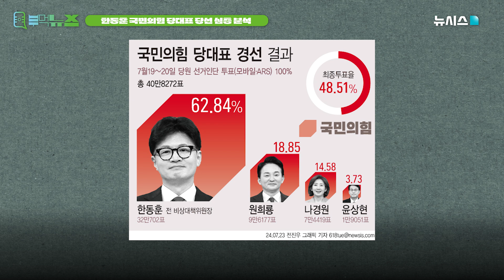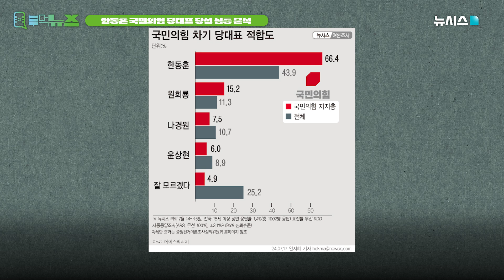한동훈 63% 압도적 당선 전격 분석! 당원.국민 두루 지지..의미있는 득표 [부먹뉴스]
출연 : 정녹용 정치부 부장 / 우은식 동영상부 부장

※출연진들에 대한 성희롱적, 모욕적 발언은 예고 없이 삭제될 수 있으며,
일부 댓글의 경우 법적 조치를 취할 수 있습니다
출연진들을 향한 따뜻한 댓글 부탁드립니다